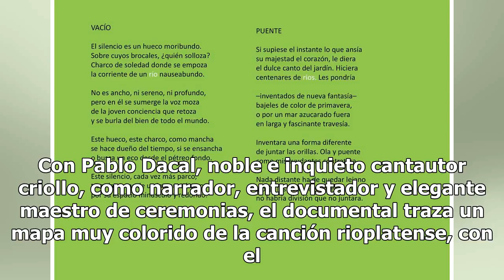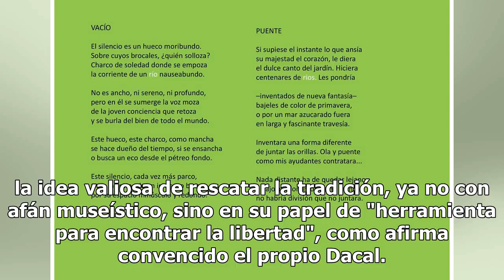Charco: un feliz puente musical en el Río de la Plata